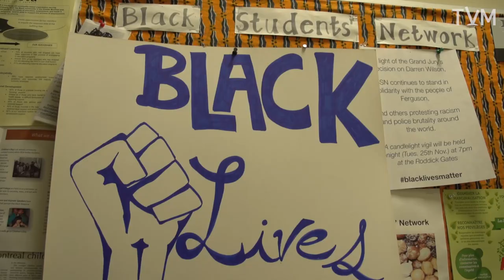Candlelight Vigil in Solidarity with Ferguson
The Black Student's Network of McGill held a candlelight vigil and peaceful protest on Lower Field, to show solidarity to on-going efforts in Ferguson, Missouri.